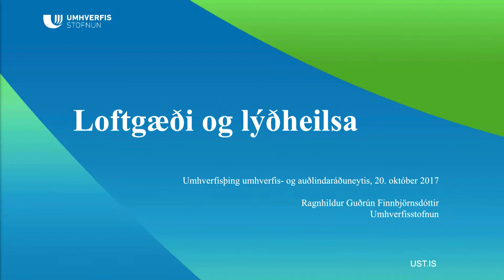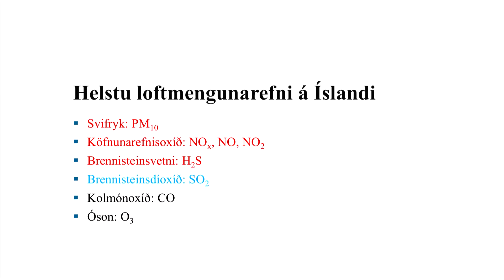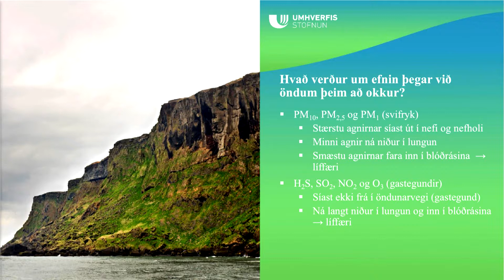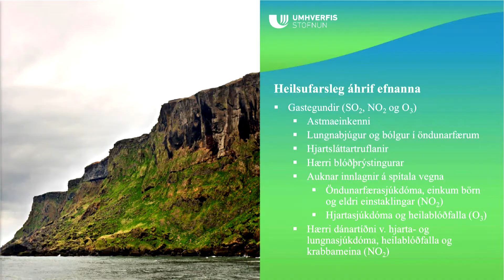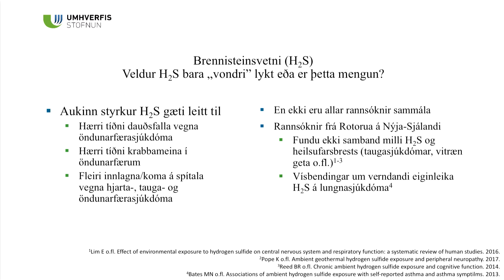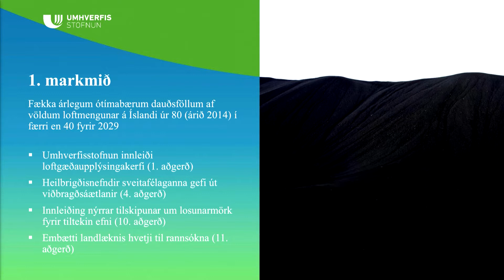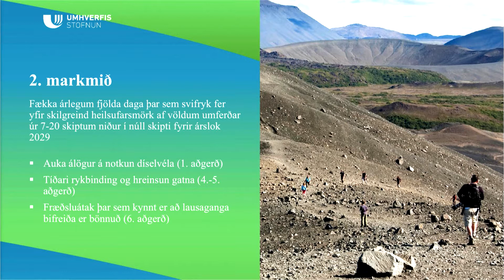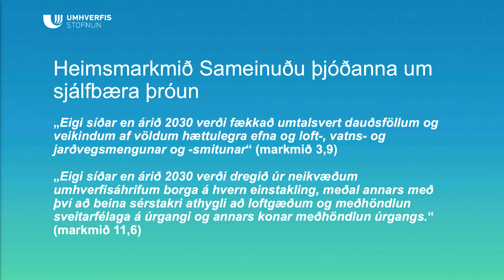Umhverfisþing - Ragnhildur Guðrún Finnbjörnsdóttir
Loftgæði og lýðheilsa. Erindi Ragnhildar Guðrúnar Finnbjörnsdóttur, sérfræðings á sviði náttúru, Umhverfisstofnun á Umhverfisþingi sem haldið var í Hörpu 20. október 2017.